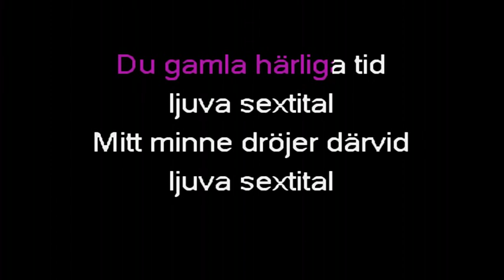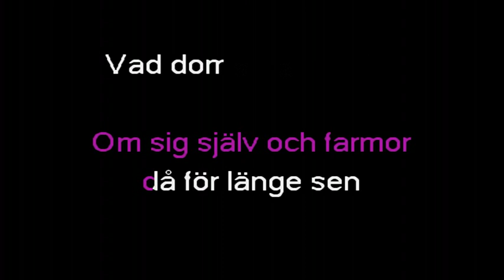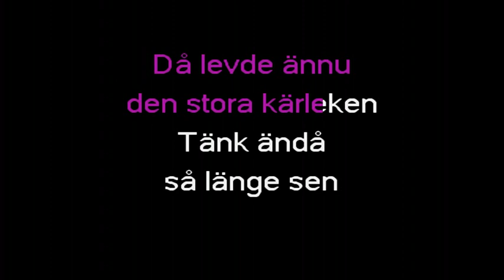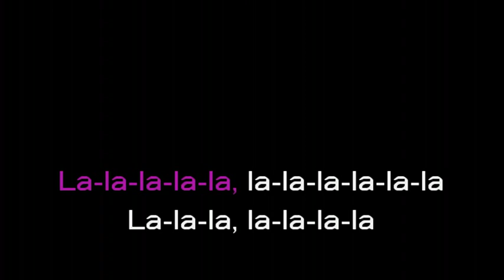Brita Borg - Ljuva Sextital (org)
Brita Borg - Ljuva Sextital - 1969.
Låten är skriven av: Benny Andersson, Björn Ulvaeus och Stikkan Anderson.